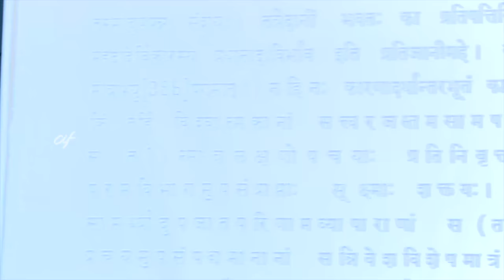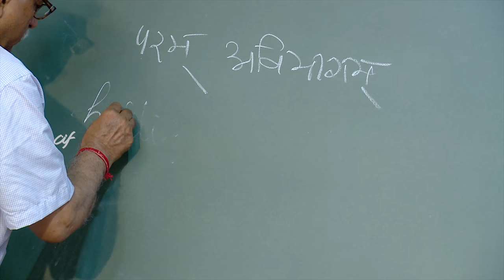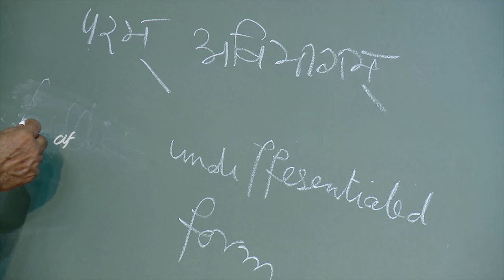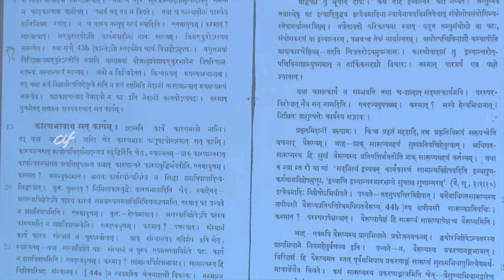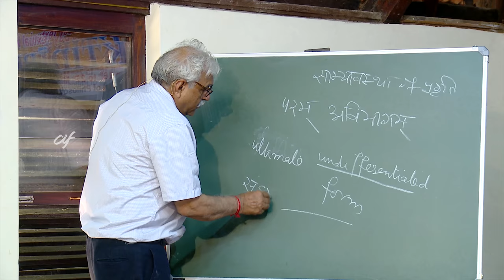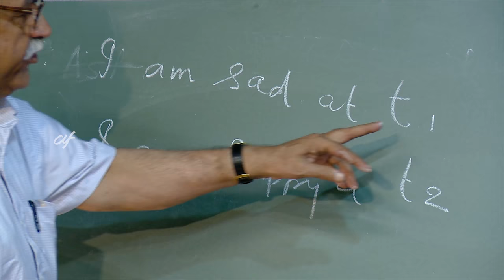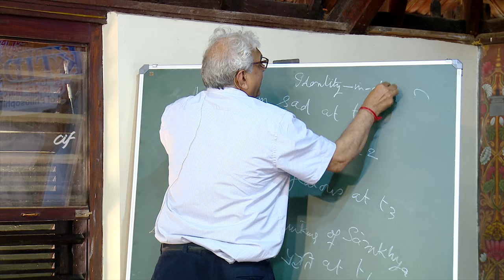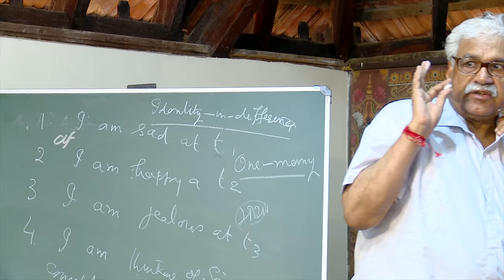Lecture on Yuktidipika (Ch. 2) by Dr. Ramesh Kumar Sharma - Session 12 of 22